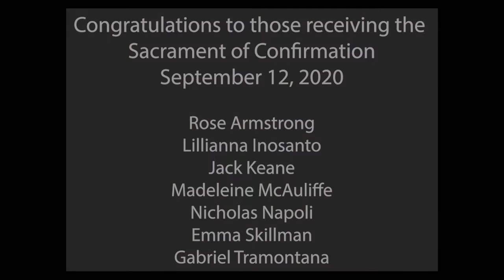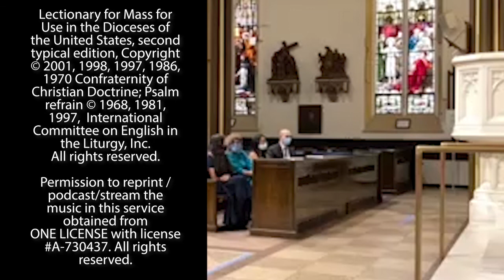St. Charles at Home 25 - Finding Peace Through Forgiveness - 24th Sunday Ordinary Time, Confirmation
Pastor Fr. Bill Smith and Lauren Lee Schewel discuss the 24th Sunday in Ordinary Time, forgiveness as the way to finding peace and unity. This week 7 students from our Family Faith Program received the Sacrament of Confirmation.